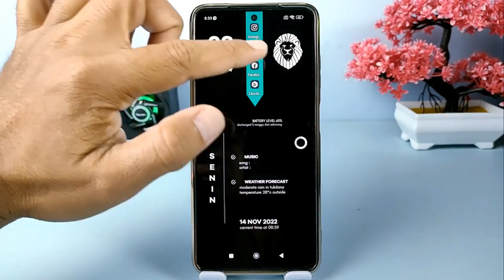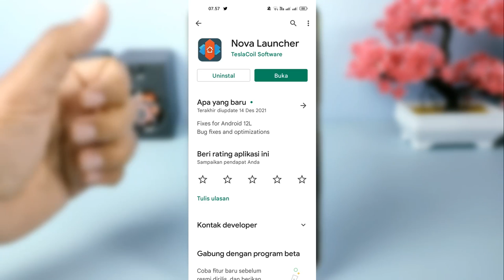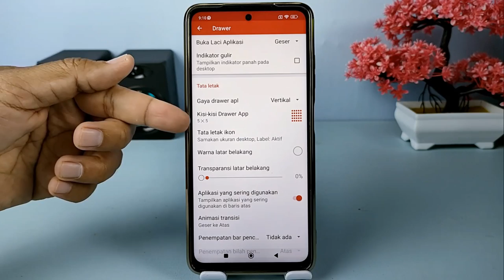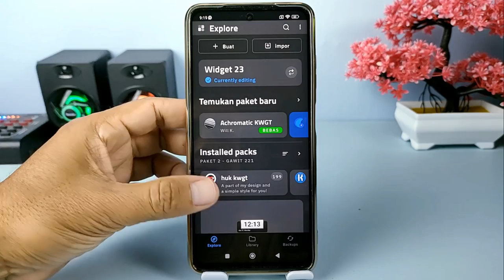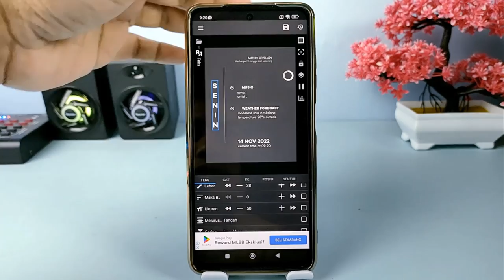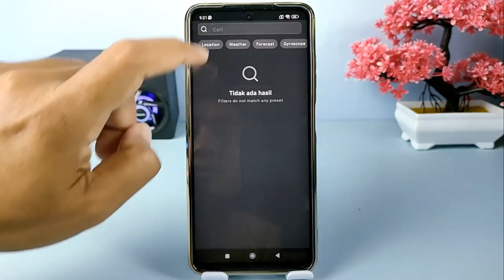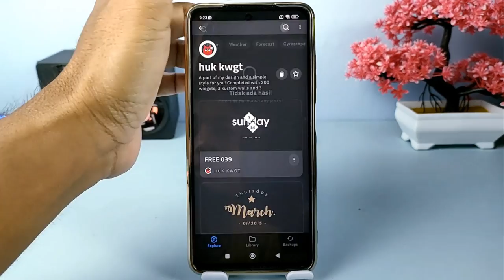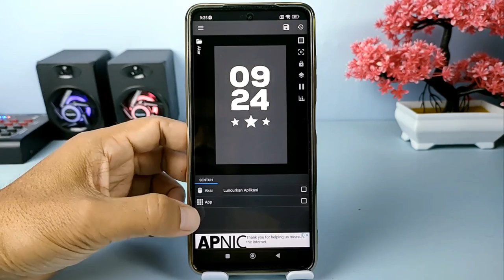Setup Nova Launcher Terbaru Tema Gelap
Halo teman Syam Kapuk semua,di video ini saya share tutorial setup home screen Android menggunakan Nova launcher dengan tema serba gelap Dengan icon pack whicons.

Tampilan home screen ini sebenarnya simpel dan sederhana tetapi terlihat elegan dan keren, silahkan kalian download bahan-bahannya dibawah ini :

Terima Kasih